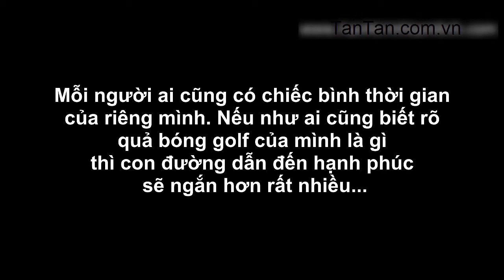BÀI HỌC CUỘC SỐNG HAY ĐƯỢC RÚT RA TỪ NHỮNG THÍ NGHIỆM VẬT LÍ - TẬP 3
Nguồn: CÂU CHUYỆN CHIẾC BÌNH VÀ BÀI HỌC VỀ QUẢN LÝ THỜI GIAN - Awake Your Power

Với vật lí, thí nghiệm này chỉ chứng tỏ rằng giữa các nguyên tử, phân tử có khoảng cách. Nhưng ý nghĩa của thí nghiệm trong cuộc sống thực sự thú vị và sâu sắc.

Hãy sub kênh để cập nhật các video mới nhất